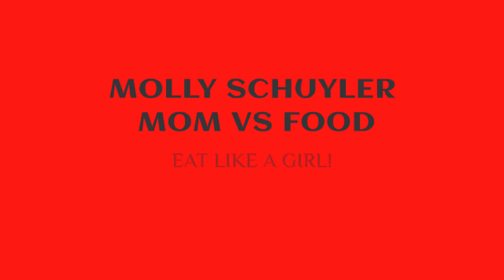Pitch & Fiddle “NO CHANCE “ BURGER | New Record ? | ABSOLUTELY IMPOSSIBLE | Dan Kennedy | Mom v Food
Third times a charm right??  Well, the owners at the Pitch and Fiddle are so awesome I get a chance to try and kick my record down even lower. I seriously didn’t think I can do it. But here’s my chance.
Burger tower with all the fixings, jalapeños, fries…. Seriously dang delicious.
Let’s see if I’m in rare form today!

mollyschuylereats

molly schuyler

music creds

epidemic sounds